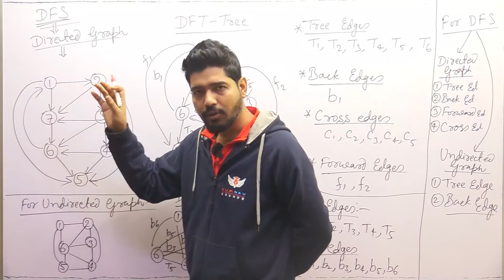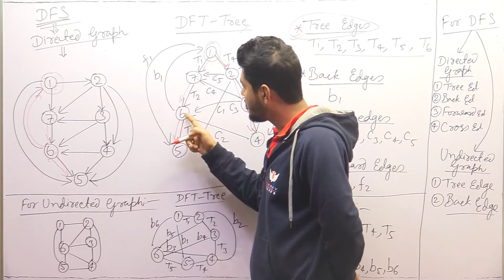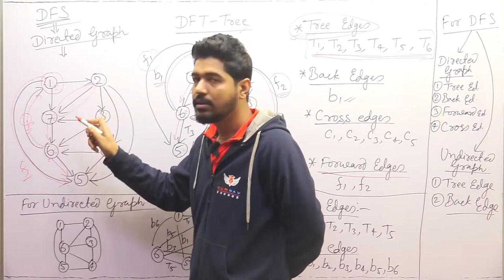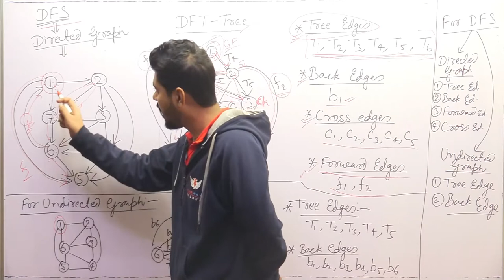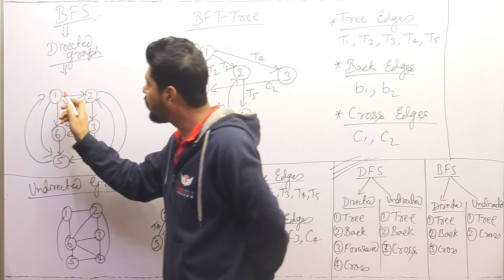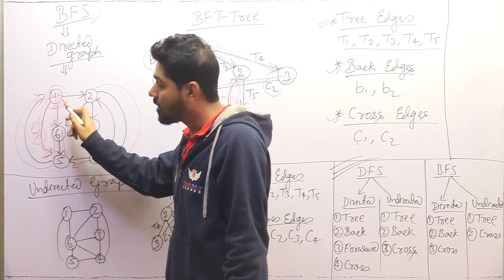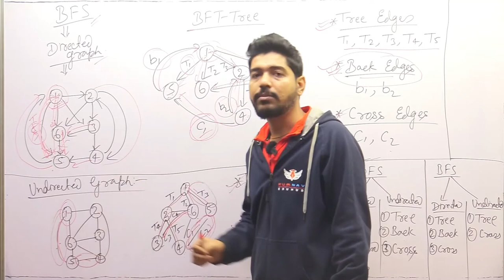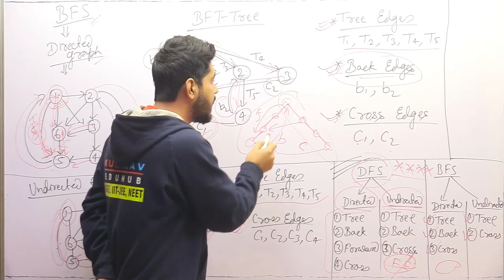13 TYPES OF EDGES IN BFT & DFT